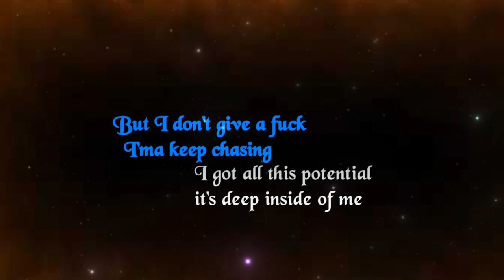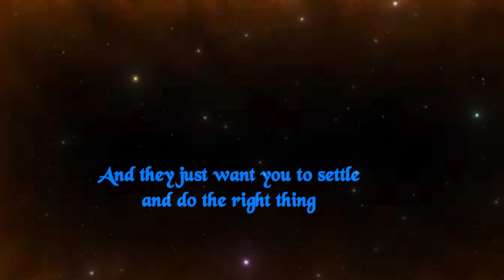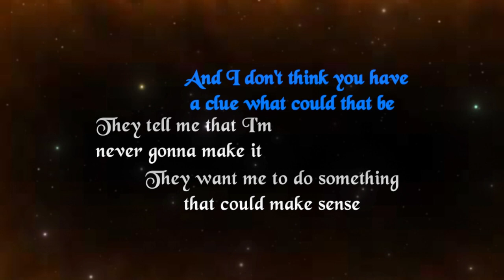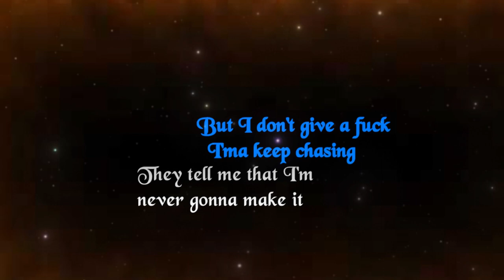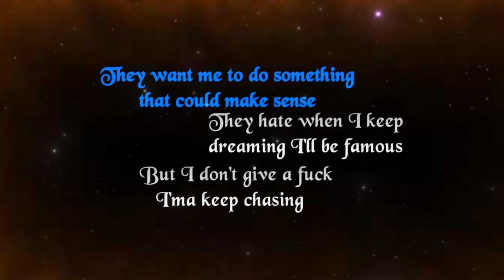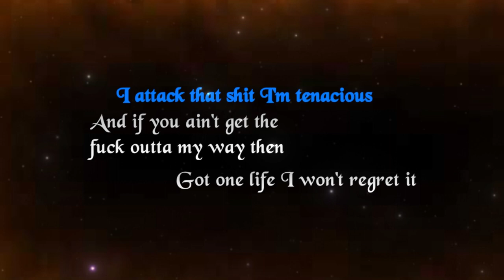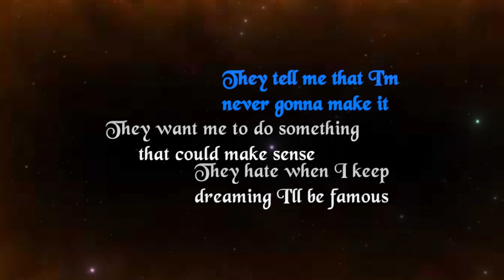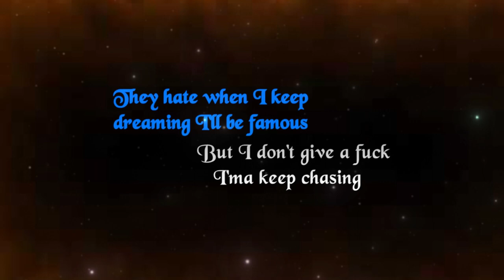Chasing - NEFFEX (Full Lyric)